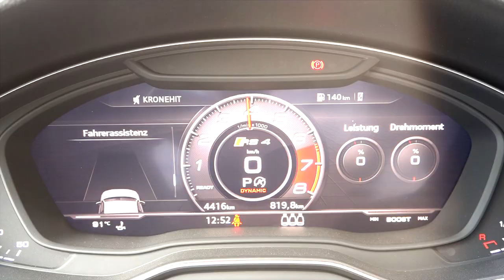AUDI RS4 Avant Quattro with REMUS cat-back system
In this video you see the REMUS cat-back system consisting of:

Axle-back-system (including center-section replacement tube): 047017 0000 + 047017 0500LR +tail pipe set! No vehicle modifications required!

Cat-back-system (from main catalytic converter): 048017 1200 (No EC type approval) + 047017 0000 + 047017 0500LR + tail pipe set! No vehicle modifications required!

The use of racing products and products which do not have EC approval is generally not permitted on public roads.

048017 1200 - Stainless steel non-resonated front-section replacement tube (from main catalytic converter), No EC type approval
Original tube Ø 65 mm - REMUS tube Ø 70 mm

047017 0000 - Stainless steel non-resonated center-section replacement tube, incl. EC type approval

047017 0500LR - Stainless steel sport exhaust left and right (without tail pipes) with integrated valves, incl. EC type approval
The activation of the valves is carried out using the original actuators via the vehicle onboard electronics.

0026 99CSS - Carbon tail pipe set 2 tail pipes 175x108 mm angled/angled, Titanium internals, with adjustable spherical clamp connection Warning: The tail pipe set 0026 99CSS is expected to be available earliest from week 29 2018!

0046 55S - Stainless steel tail pipe set 4 tail pipes Ø 84 mm angled, rolled edge, chromed, with adjustable spherical clamp connection

0046 83C - Stainless steel tail pipe set 4 tail pipes Ø 84 mm Street Race, straight, carbon insert, with adjustable spherical clamp connection

0046 83CS - Stainless steel tail pipe set 4 tail pipes Ø 84 mm Carbon Race, angled, carbon ring, with adjustable spherical clamp connection

0046 83CB - Stainless steel tail pipe set 4 tail pipes Ø 84 mm Street Race Black Chrome, straight, carbon insert, with adjustable spherical clamp connection

0046 83CTS - Carbon tail pipe set 4 tail pipes Ø 84 mm angled, Titanium internals, with adjustable spherical clamp connection